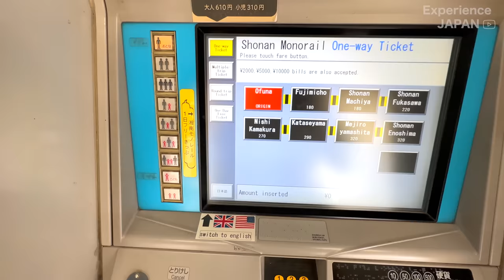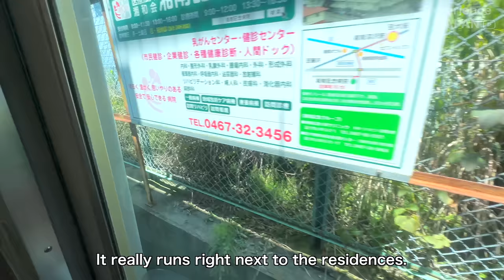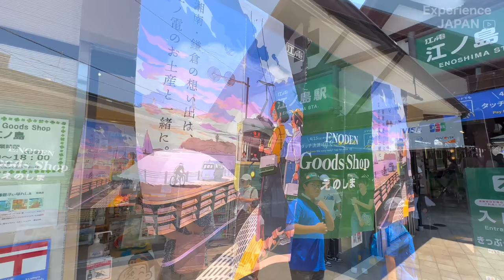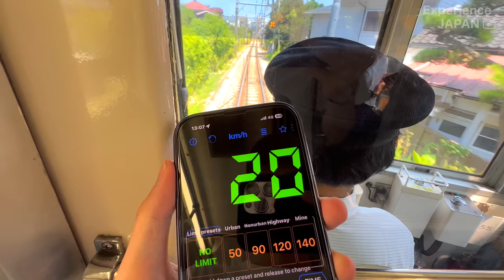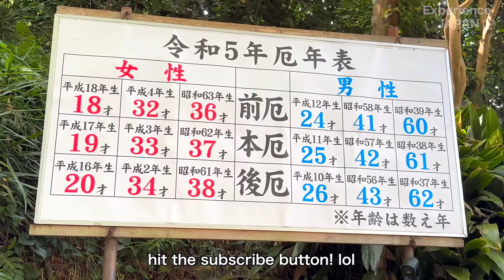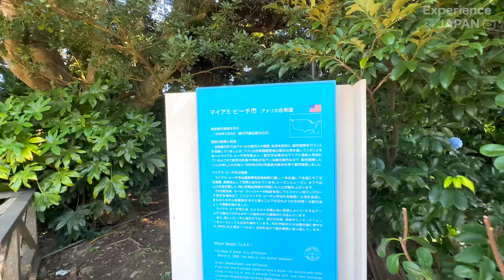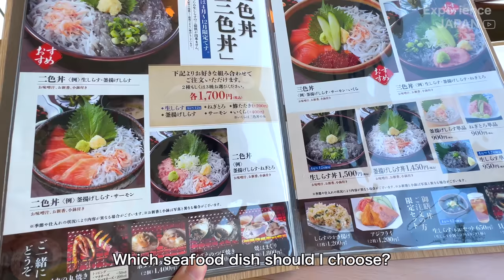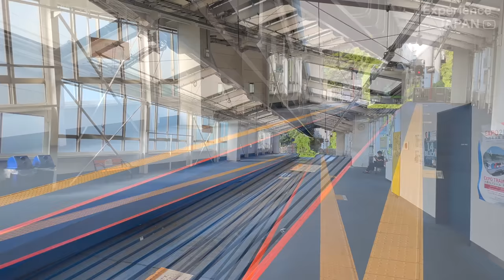Like a roller coaster ride through the city! Riding Japan's sky train 🚈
Today, I rode the upside-down hanging monorail in Kanagawa Prefecture and visited Enoshima.
Please enjoy this rare monorail experience in Japan.